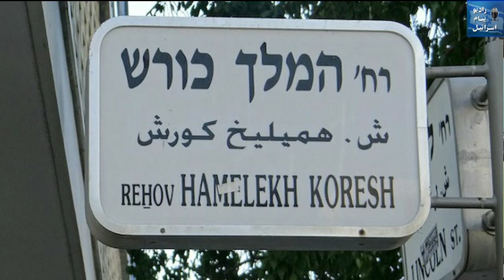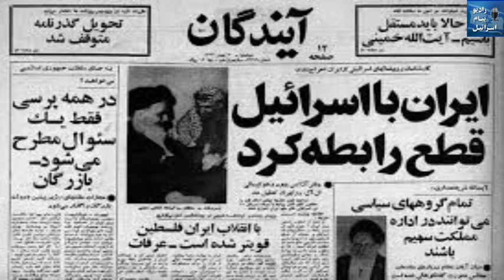گفتگوی رادیو پیام اسراییل با جناب جمشید چالنگی در پیوند با رابطه اعراب و اسراییل و نقش ایران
در این برنامه جناب جمشید چالنگی تاریخچه کوتاهی از روابط اعراب و اسرائیل را توضیح می‌دهند و نقش ایران از گذشته تا به امروز را چه در رابطه با اسرائیل و چه در مورد میانجی میان اعراب و اسراییل مورد ارزیابی قرار می‌دهند. همچنین به مسایل داخلی ایران نیز پرداخته شده است.